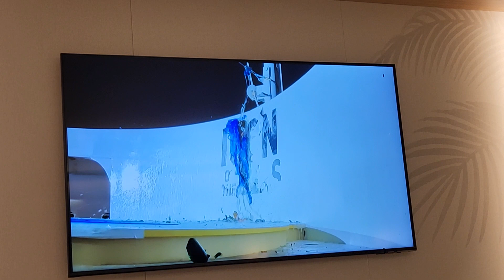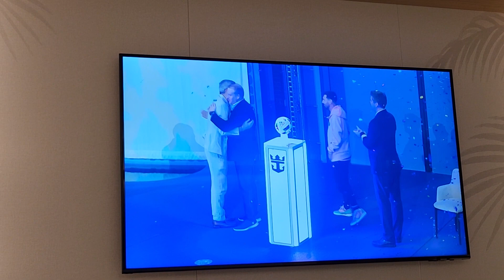naming ceremony on Icon of the seas